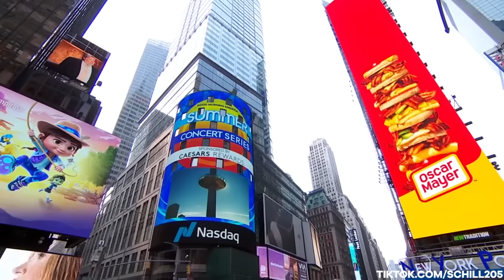Heat Waves - Glass animals x HighCloud Cover (Full Version)